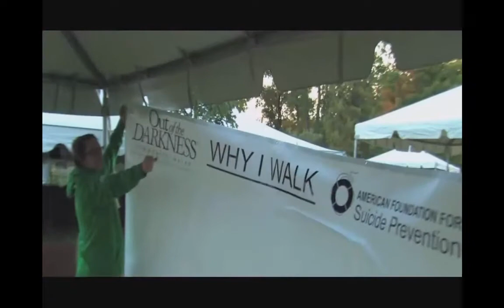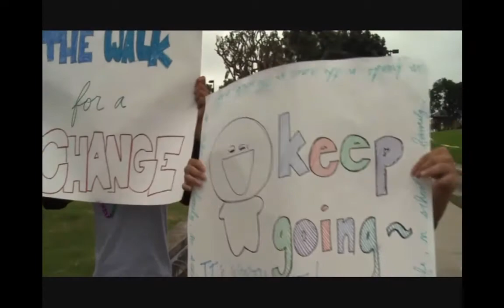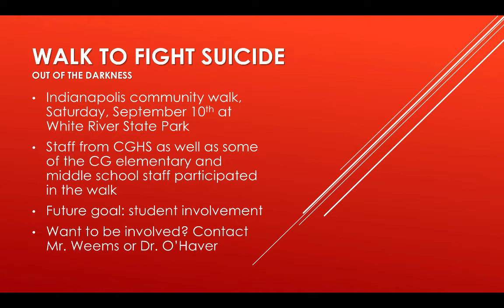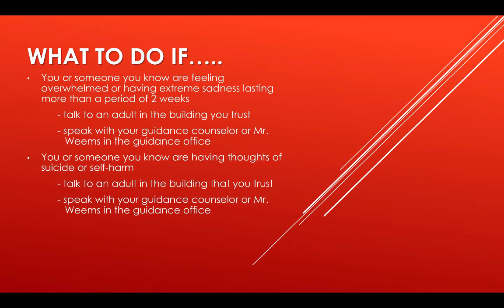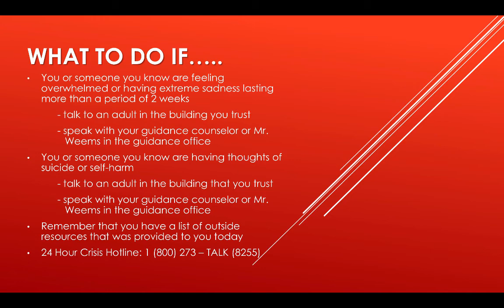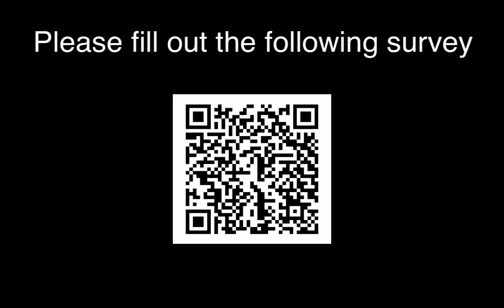2016 CGHS Day of Caring Video